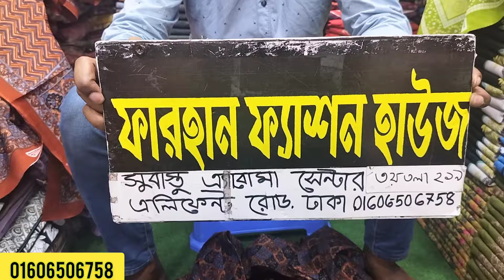ওরজিনাল কালামকাারি কিনুন পাইকারি দোকান থেকে।।Kalamkari three piece collection and price।।